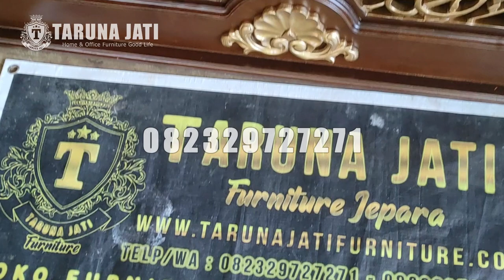Kaligrafi Ayat Kursi Warna Emas Harga Terjangkau Kirim Pesanan Bapak Nardi Ke Grabag - Taruna Jati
Open Order Furniture Bisa Hubungi Kami